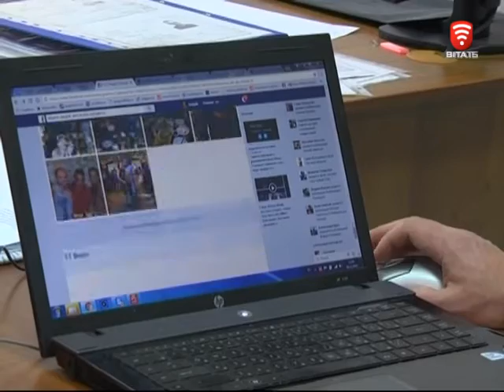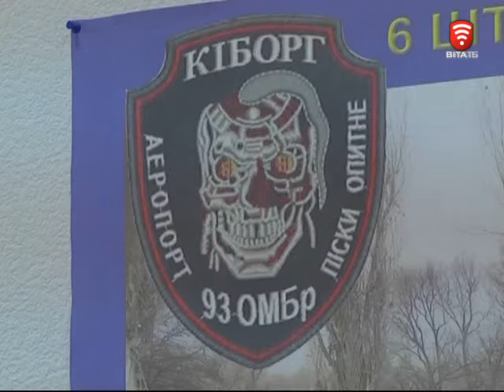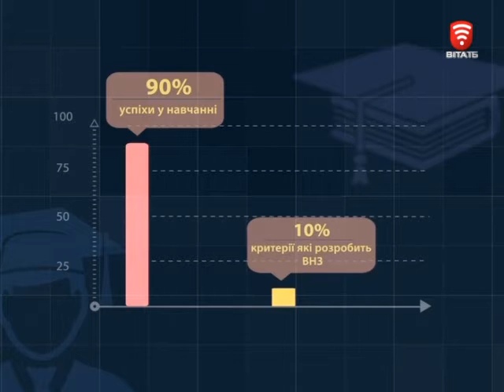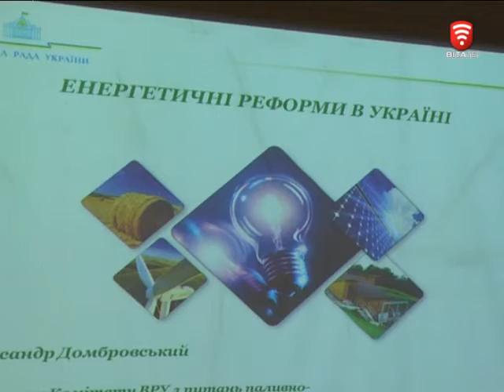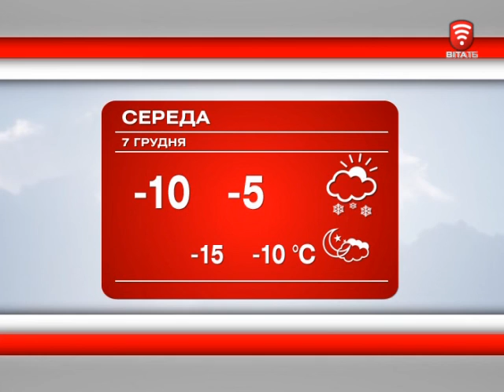Телеканал ВІТА новини 2016-12-06, 6 грудня 2016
СЬОГОДНІ У ВИПУСКУ:
Казарми, бліндажі, та окопи - воєнні будні українських військових
Студенти чекають на підвищення стипендій - та платитимуть їх лише кращим
Руками створену красу вже за тиждень презентуватимуть у Вінниці
У сільради викрали комп’ютерну техніку, а там ні сном ні духом
Друге командне місце взяли вінницькі юні борці на всеукраїнських змаганнях.